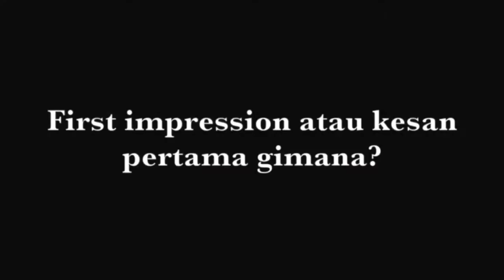MOngobrol eps. 4 - Our First Date & Tips Ngajak Jalan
Keep in touch:
@oladebora (instagram & twitter)